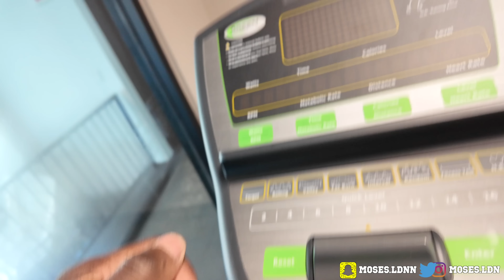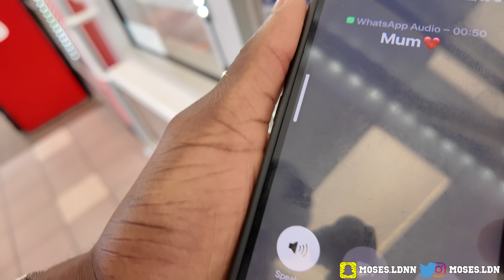We Took Part In A Pop The Balloon To Find Love In Dallas!🥰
If you want to learn how to make £10/15k Monthly - I’m accepting 5 more people into my private mentorship